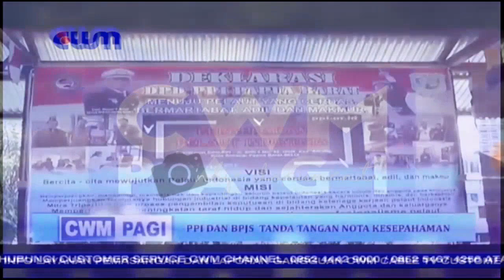CWM News : MoU PPI - BPJS Ketenagakerjaan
Tayangan CWM Channel - Sorong
Edisi : Senin, 18 Maret 2019,-